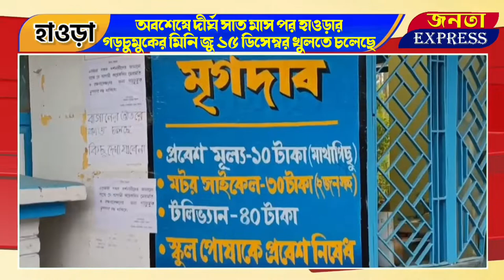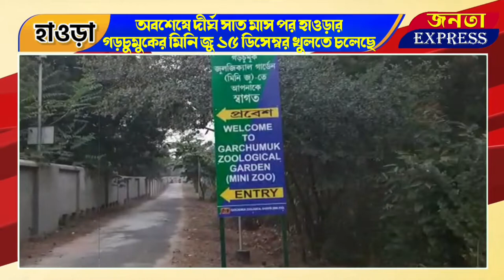Garchumuk; নতুন ছন্দে গড়চুমুকের মিনি জু খুলতে চলেছে ১৫ই ডিসেম্বর।resort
● About Us :
 জনতা এক্সপ্রেস নিউজ চ্যানেলে আপনি  হুগলি তথা পশ্চিমবঙ্গের নানা খবর জানতে পারবেন। খবরের পাশাপাশি আপনি এই চ্যানেলে সমসাময়িক বিতর্ক ও তথ্যপূর্ণ স্পেশাল সিরিজ দেখতে পারবেন। বাংলার নানা প্রান্তের খবর বিশ্বের দরবারে তুলে ধরায় আমাদের চ্যানেলের একমাত্র লক্ষ্য।

● Advertisement Note :
আমাদের চ্যানেলে প্রচারিত সমস্ত বিজ্ঞাপনের বক্তব্য ও বিষয়বস্তু সম্পূর্ণ
বিজ্ঞাপনদাতাদের নিজস্ব, এর জন্য JANOTA EXPRESS YouTube Channel কোনওভাবেই
দায়বদ্ধ নয়। তাই কোনও বিজ্ঞাপনের সূত্র ধরে বিজ্ঞাপনদাতার সঙ্গে যোগাযোগ করার
 আগে প্রয়োজনীয়     খোঁজখবর নিতে বলা হচ্ছে।